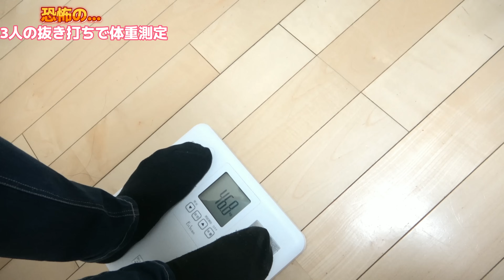いきなり抜き打ちで体重測定したら…やばかった。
前少し...やせる為に夜歩いてるってことで、
今回は...抜き打ちで体重測定をやってみました。

はたして...どうなってるのか？

オススメ動画シリーズ😆

こちらの動画もぜひチェックしてみてね😍